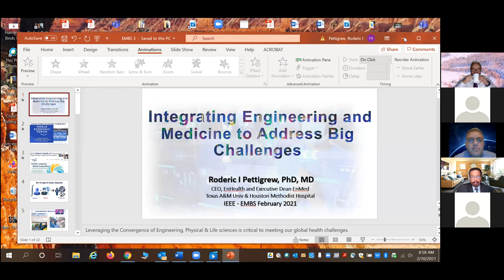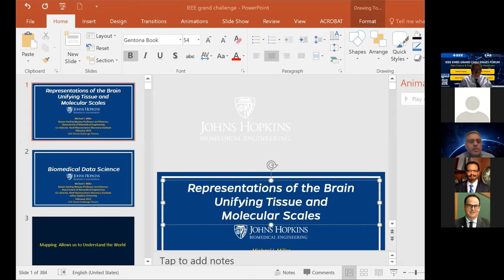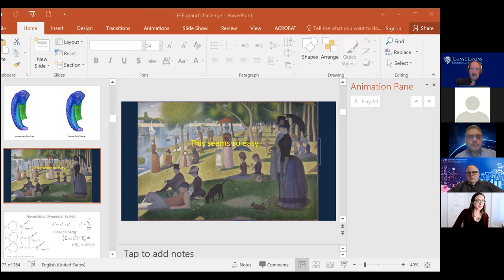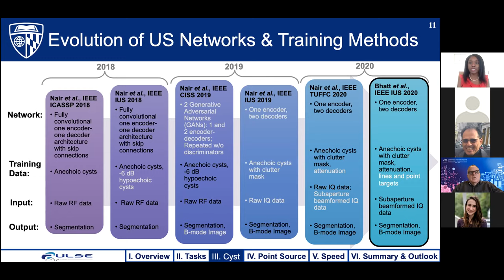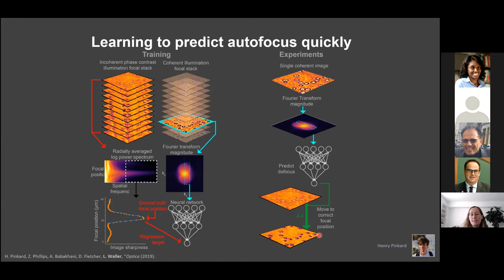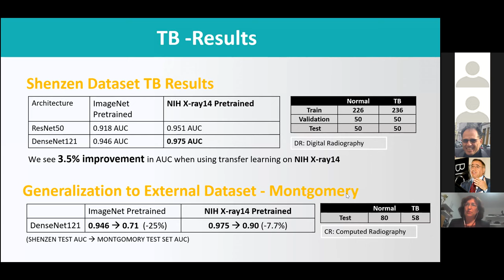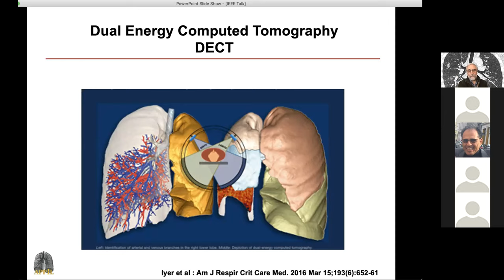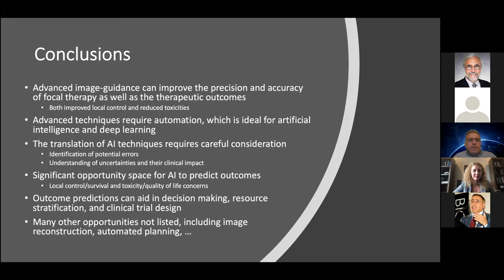SYMPOSIUM #1: Medical Imaging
IEEE EMBS GRAND CHALLENGES FORUM – DATA SCIENCE AND ENGINEERING IN HEALTHCARE

Throughout these difficult times, we have been presented with many challenges in all areas of life. Our mission as a society is to foster and promote global biomedical engineering innovations, research, and education. We aim to improve the quality of the lives of humanity, as well as to increase the public awareness of biomedical engineering innovations in healthcare, the economy, and society.

Symposium #1 will have experts cover topics more specific to medical imaging and how it has adjusted throughout the pandemic and moving forward.

0:00 Intro
President-elect of IEEE EMBS, Mehti Nakai, kicks off the first symposium on medical imaging

8:50 First Plenary Speaker
Dr. Roderic I. Pettigrew on Integrating Engineering & Medicine to Address Big Challenges

44:17 Questions
Dr. Roderic I. Pettigrew answers questions

47:34 Second Plenary Speaker
Dr. Michael Miller on Brain Imaging & Mapping

1:26:55 Questions
Dr. Michael Miller answers questions

1:29:54 Third Plenary Speaker
Dr. Cynthia Rudin on Interpretable Models

2:00:51 Fourth Plenary Speaker
Dr. Muyinatu A. Lediju Bell on Ultrasound Imaging in the Deep Learning Age

2:30:09 Fifth Plenary Speaker
Laura Waller on Computational Microscopy

2:59:27 Sixth Plenary Speaker
Dr. Marco Lorenzi on Large Scale Biomedical Data Integration

3:27:18 Seventh Plenary Speaker
Dr. Hayit Greenspan on AI In Medical Imaging

4:01:54 Eighth Plenary Speaker
Dr. Eric Hoffman on Phenotyping

4:26:58 Ninth Plenary Speaker
Dr. Kristy Brock on Clinical Translation of AI for Imaging

5:01:56 Questions

5:04:59 Closing Statements